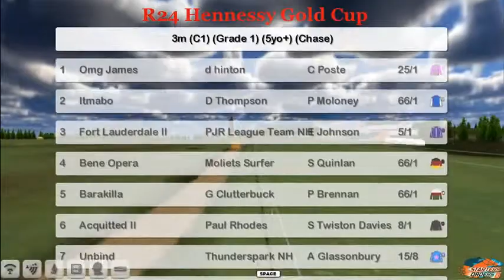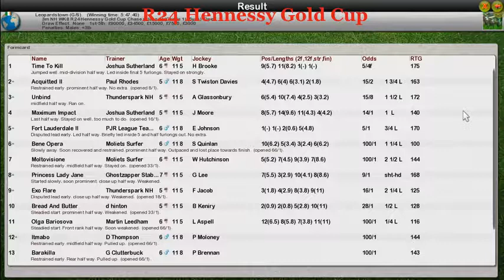NH WK8 R24 Hennesy Gold Cup